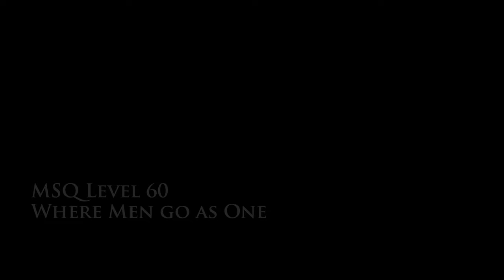FFXIV Archived: The Hellfire Phoenix - J'moldva from ARR to Stormblood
Following the calamity, she was not seen until...

Quests
00:00 BSM level 50: Waiting in the Winglet

06:30 MSQ 60: Where Men Go as One
08:33 MSQ 67 Rising Fortunes, Rising Spirits
09:04 MSQ 68 Above the Churning Waters
09:24 MSQ 68 With Tired Hands We Toil
09:35 MSQ 69 Upon the Great Loch's Shore
09:58 MSQ 69 MSQ 69 The Legacy of Our Fathers
10:58 MSQ 70 Stormblood
11:39 MSQ 70 Arenvald's Adventure

Who is this Comet person anyway? Comet is the female version of Meteor, the FFXIV poster boy.

FFXIV Archived was established to preserve elements of the game that would otherwise be lost once their time is done. Other content creators are welcome to include clips from these videos in their work, although an acknowledgment of the source would be kind.

This channel is not monetized, but if you'd like to show some appreciation for the work you can buy ReiRei a coffee

We also do TwitteX: @EorzeanArchives